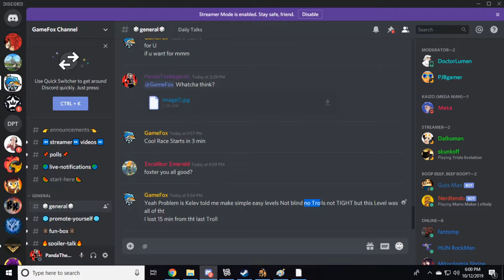I BEAT MY FIRST KIAZO RACE (read ping)(EXTREME SALT)(Kiazo Race Attempt)(#3)